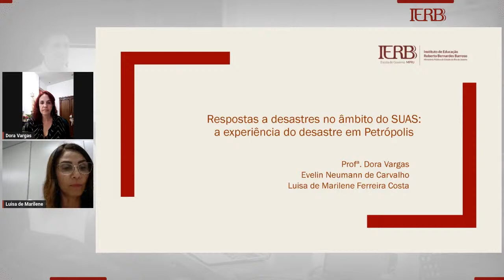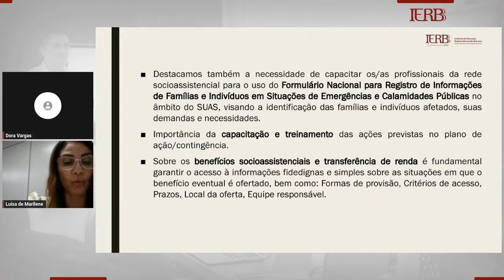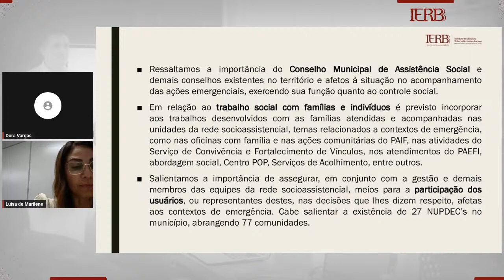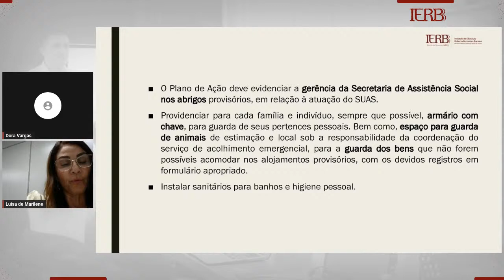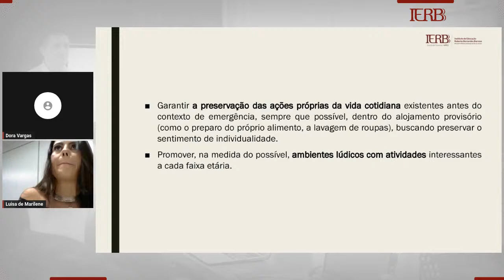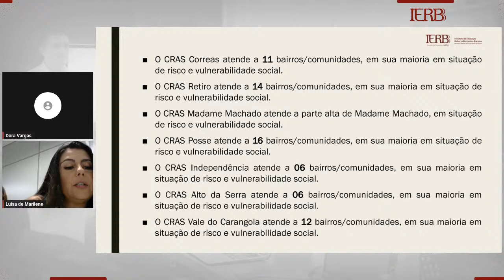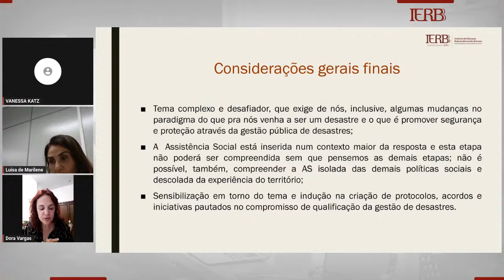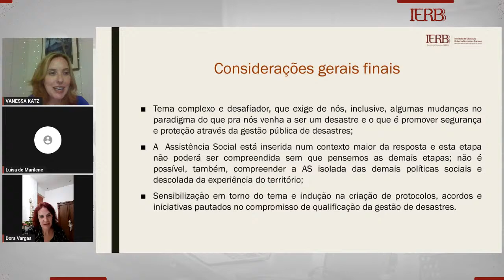28/11 - Jornadas de Formação (novo)